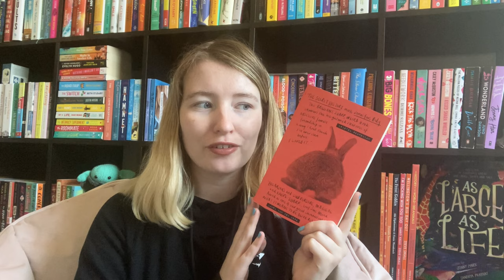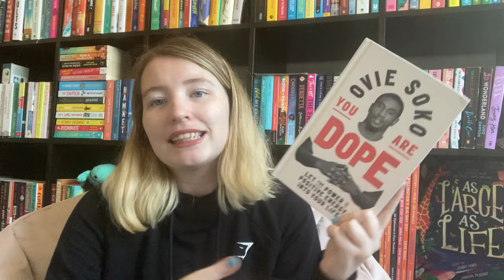Getting Rid of Books 📚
🎥 Previous Unhauls 🎥